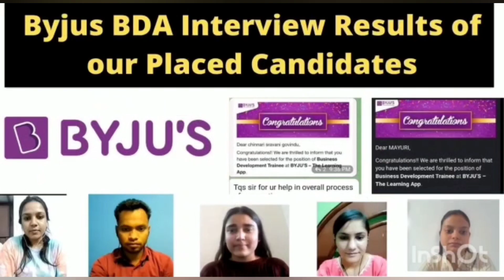Aakash Byju's Hiring 2023 | Walk In Drive | Hiring For Multiple Position | Different Subject Options